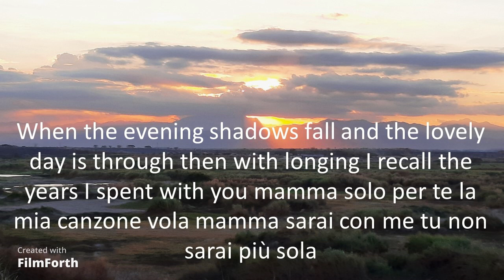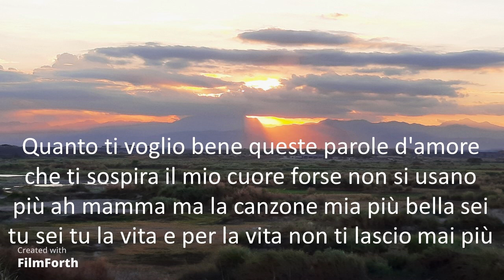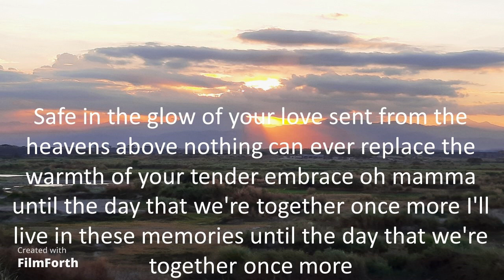Connie Francis - Mama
Mama
Artist: Connie Francis
Songwriters: Bruno Cherubini, Cesare Bixio, Harold Barlow and Phil Brito